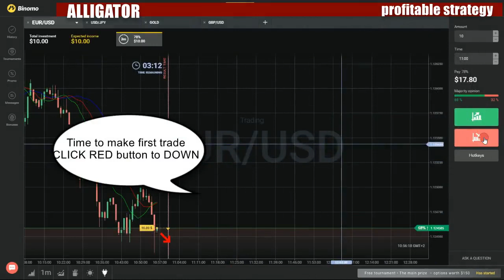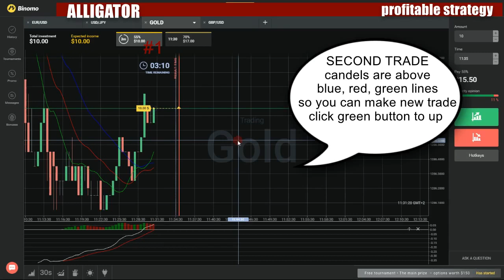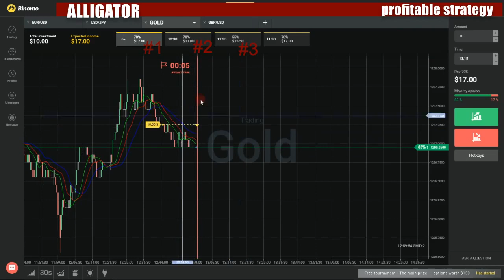Binary options profitable strategy - How to make money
My favorite movies:

Beyonce Makes Surprise Appearance at NY School
Block and Unfollow Charlie Sheen Day
Bronx Zoo Cobra Tweets as Ryan Seacrest
Busey Wants Donald Trump for President
Celebs Tweet Reactions to Elizabeth Taylor's Death
Clarence Clemons Suffers a Stroke; Gaga Tweets Well Wishes
Colbert & Fallon Team Up for Charity
Crossword Puzzle Proposal
Cyndi Lauper Performs at Buenos Aires Airport
Death of Osama Causes Internet Mayhem
Did Kanye Steal the Idea for His Video?
Donnie Wahlberg Helps Fan Get a New Kidney
Eminem Is the Most Popular Artist Online
Eminem's Daughter Is on Twitter
Endeavor Launch Includes Gifford and an Amazing Photo
Facebook Gets New Chat & Video Calling, South Korea2018 Olympics
Family Friendly St. Patrick's Day
Farrelly Brothers "Three Stooges" Finally in Production
France Bans the Names Facebook and Twitter in Media
Friends Take Cab from New York to Los Angeles
Funny Facts About Comedians
Funny or Die Present Goldblum at Coachella
Funny Presidential Impressions
Gabrielle Giffords Trends Online After First Public Appearance
Gaga's Album Sale for 99Cents Overwhelms Amazon Server
Girl with the Dragon Tattoo Trailer Suspiciously Leaked Online
Heidi the Opossum Predicts Oscars
Hilarious Internet Responses to Charlie Sheen
Internet Child Stars to Watch in 2011
Internet Explodes as NY Legalizes Gay Marriage
James Earl Jones Does Bieber's Baby
Jay-Z & Kanye Watch the Throne Trends with Cover Art & Pre-Sales
Jerry Seinfeld Lauches Online Comedy Archive
Jimmy Fallon's New Ice Cream
Jimmy Fallons & Cameron Diaz Totally Lose It During Skit
Johnny Depp to Cameo in 21 Jump Street
Jon Stewart Goes Nuts Over Trump & Palin Pizza Outing
Jonah Hill Drops Weight for 21 Jump Street
Justin Bieber Breaks Up with Twitter
Katie Couric Makes Move to ABC for Talk Show
Katie Couric Plots New Job
Kin Kardashian & Kris Humphries Register for Their Wedding
Let James Tate Go to His Senior Prom
Logo Is a Workable Online Guitar for Les Paul
Mariah Carey and Nick Cannon Welcome Twins
Meredith Viera is Leaving The Today Show
Michael J. Fox Will Play Himself on Curb Your Enthusiasm
Mila Kunis Accepts U.S. Marine's YouTube Date Request
Nene Leaks Makes Great Faces
Netflix Grabs Mad Men
New York Blizzard Photographer Found
Nick Offerman Reviews Cats Who Look Like Ron Swanson
No Husband Before Jobs
OJ Simpson Didn't Confess to Lilo Dodges
Paul McCartney to Wed Nancy Shevell
Penguin Gets Lost in Peru
Penn Badley Lands Jeff Buckley Role in Biopic
People Magazine's Most Beautiful People 2011
Petra Nemcova Serves Haiti with Happy Hearts
Phil Collins Day
Phil Collins to Retire
Pitt & Jolie Give 500K to Joplin Tornato Relief
Reese Witherspoon's Private Wedding
Rihanna and Chris Brown Get Reconnected
Ringo Makes a Wish Come True
Royal Wedding Buzz Goes Viral
Royal Wedding Has Arrived
Sister Wives Are Pregnant with Baby No. 17
The Internet Loves the Wikileaks/MasterCard Parody Ad
The Office Re-Edited as an 80's Sitcom
The Pope's a Tweeter Lilo Is Free & JFK Turtles Get Their Own Page
Tina Fey Pens New Book
Tom Brady Goes Watersliding and a Meme Is Born
Top Hashtag: Oil Spill, Zuckerberg, Jaggers, Hot Dogs & Not Guilty
Trailer for Conan O'Brien: Can't Stop Debuts Online
Trailer for the First Grader Donates for Every Viewer
Tree of Life Wins Top Honors at Cannes
TV Icon Sherwood Schwartz Dies; Fans & Family Tweet Farewells
Twitter Is the New Venue for Celebs to Break Their Names
Twitter Lights Up as LA Dodgers File for Chapter 11
Video Blogging from Behind the Scenes of the Hobbit
Weird Al Releases Official Lady Gaga Parody
Wes Anderson Reveals New Movie Details
White House Trends Feverishly Online as House Works on 4th
Will Alec Baldwin Run for Mayor of NYC?
Will and Jada Smith to Be Oprah's Last Guests
Will and Kate Confirmed to Travel to California
Will Ferrell Wants to Shave Conan's Beard
You Can Be King of the Web
YouTube Gets Revamped
Big Opinions with Grace Parra
Hillary Clinton
Social Media Stars
Successful Ladies
The Latino Issues
Trump That
We Count Too
Big Order
Order! Awaken, Evil Powers! Big Destruction
Big Papa
The Master & the Student
Big Playstation Saturday
Pilot UCLA
University of Arizona
University of California at Berkeley
University of Colorado at Boulder
University of Missouri
University of Nebraska
Big Pullers
Big Questions
Darwin's Evolution
Faraday's Famous Inventions
Hubble's Expanding Universe
Mendel and the Gene Splicers
Mendeleev's Dream
Big Questions: Find Your Voice
Benefit Corporations
Cottage Industries
Disruptive Education
Emerging Markets
Food Deserts
Fresh Start